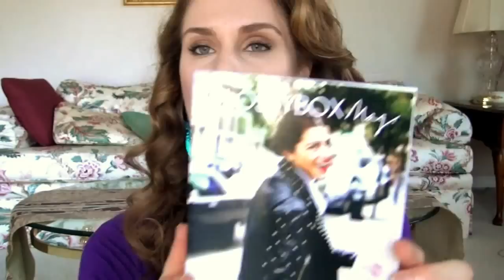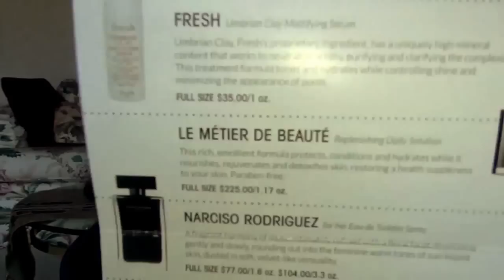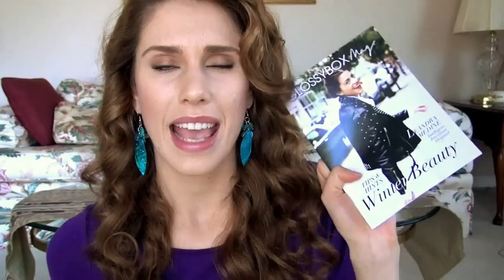GlossyBox : The Man Repeller! Special Edition From Blogger Leandra Medine Open Box Haul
Cassandra Bankson Facebook!